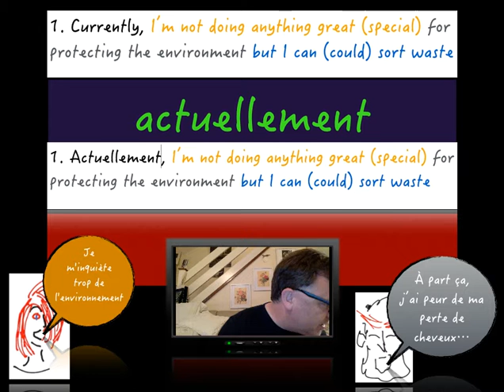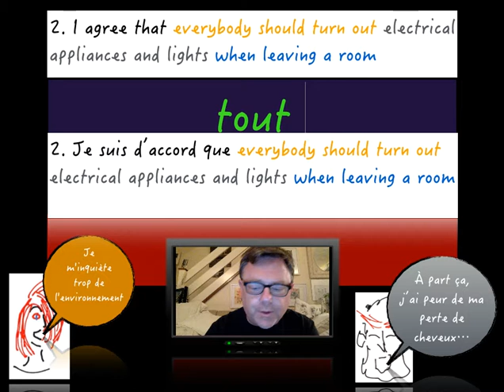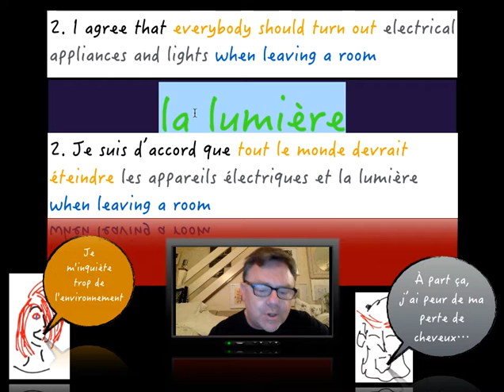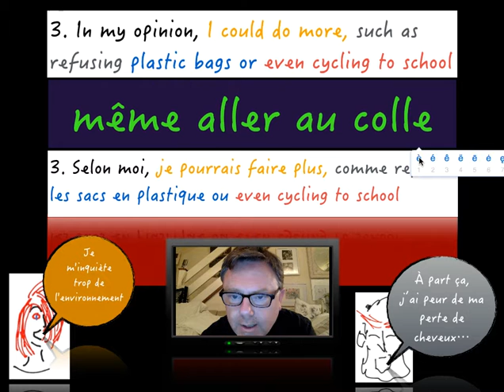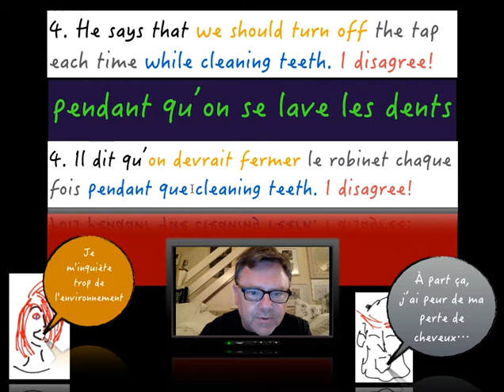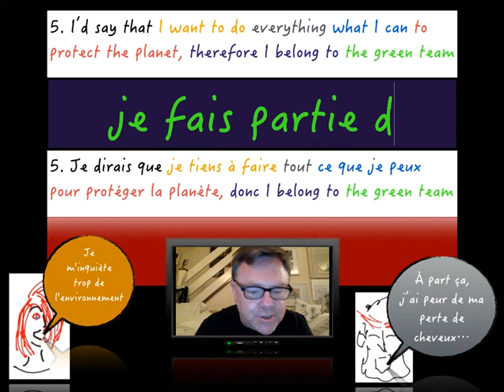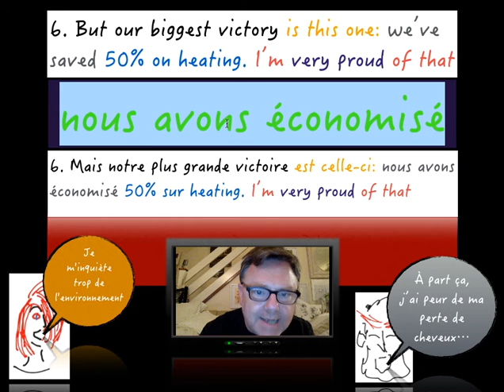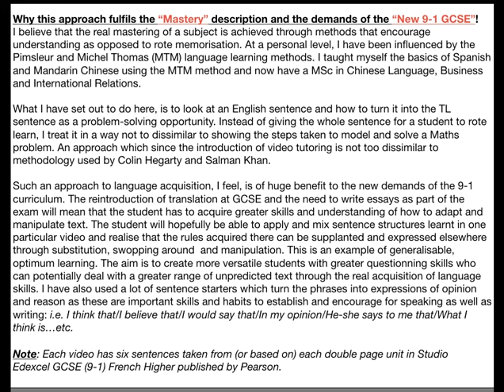New GCSE Edexcel 9 1 French M8 3 Talking about protecting the environment